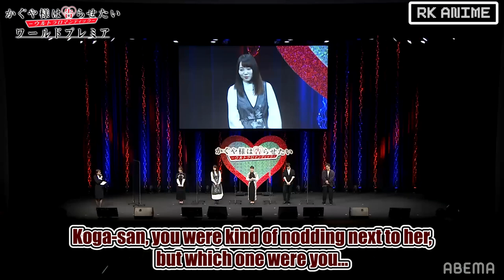What KOHARA KONOMI thinks about Fujiwara Chika after recording Season 3 | Kaguya Sama Love is War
The voice actress of Fujiwara Chika, Kohara Konomi (小原好美), talks about how she feels about Fujiwara Chika after looking back up at the anime, Kaguya Sama Love is War, up till season 3. This is a segment of the Kaguya-sama: Love Is War -Ultra Romantic- World Premiere live that was streamed on March 18th, 2022.

Casts Subtitles Color:
►Kohara Konomi - Pink
►Koga Aoi - Red
►Suzuki Ryota - Blue
►Tomita Miyu - Pink
►Hostess - Dark Brown

►Patrons: Joseph Chan